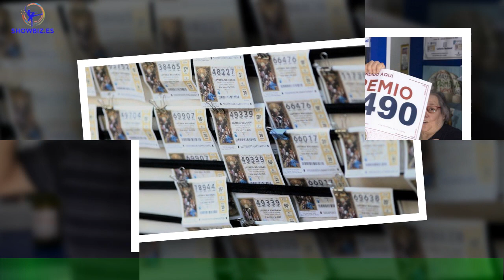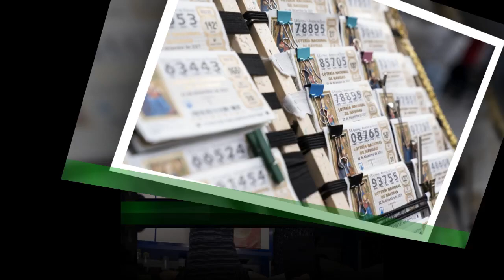¿Cuánto toca por euro jugado en cada de la Lotería del Niño 2023?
Suele ser bastante habitual compartir un décimo de la Lotería del Niño 2023 o bien comprar participaciones por un valor inferior al precio habitual de un décimo.Cuando esto sucede, nunca sabemos con exactitud qué cantidad nos puede tocar. A continuación, la lista de todos los premios y la cantidad correspondiente por cada euro jugado en este Sorteo Extraordinario del Día de Reyes,